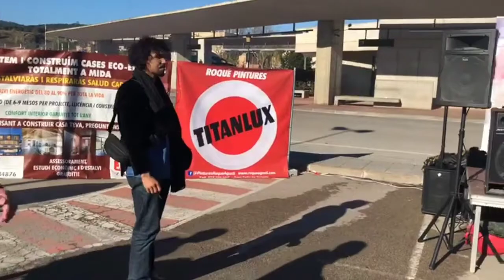The Irlastics Live at Ganxo Trail 2020 - Sant Feliu de Guíxols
Live recordings from an outdoor gig in January 2020. Enjoy!